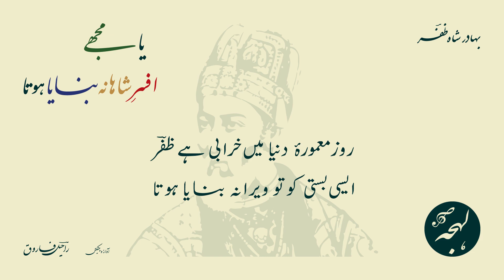Bahadur Shah Zafar Poetry - Ya Mujhe Afsar-e-Shahana Banaya Hota - LEHJA [Urdu Poetry Channel]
Urdu Poetry of Bahadur Shah Zafar
Urdu Ghazal: Ya Mujhe Afsar-e-Shahana Banaya Hota

یا مجھے افسرِ شاہانہ بنایا ہوتا
یا مرا تاج گدایانہ بنایا ہوتا

بہادر شاہ ظفرؔ کی شاعری

اردو غزل: یا مجھے افسرِ شاہانہ بنایا ہوتا
شاعر: شہنشاہِ دودمانِ مغلیہ بہادر شاہ ظفرؔ

اپنا دیوانہ بنایا مجھے ہوتا تو نے
کیوں خرد مند بنایا نہ بنایا ہوتا

خاکساری کے لیے گرچہ بنایا تھا مجھے
کاش خاکِ درِ جانانہ بنایا ہوتا

نشۂ عشق کا گر ظرف دیا تھا مجھ کو
عمر کا تنگ نہ پیمانہ بنایا ہوتا

صوفیوں کے جو نہ تھا لائقِ صحبت تو مجھے
قابلِ جلسۂ رندانہ بنایا ہوتا

تھا جلانا ہی اگر دورئ ساقی سے مجھے
تو چراغِ درِ مے خانہ بنایا ہوتا

شعلۂ حسن چمن میں نہ دکھایا اس نے
ورنہ بلبل کو بھی پروانہ بنایا ہوتا

روز معمورۂ دنیا میں خرابی ہے ظفرؔ
ایسی بستی کو تو ویرانہ بنایا ہوتا

Full Ghazal Text (Credits: Rekhta):

yā mujhe afsar-e-shāhāna banāyā hotā
yā mirā taaj gadāyāna banāyā hotā

apnā dīvāna banāyā mujhe hotā tū ne
kyuuñ ḳhirad-mand banāyā na banāyā hotā

ḳhāksārī ke liye garche banāyā thā mujhe
kaash ḳhāk-e-dar-e-jānāna banāyā hotā

nashsha-e-ishq kā gar zarf diyā thā mujh ko
umr kā tañg na paimāna banāyā hotā

sūfiyoñ ke jo na thā lā.eq-e-sohbat to mujhe
qābil-e-jalsa-e-rindāna banāyā hotā

thā jalānā hī agar dūri-e-sāqī se mujhe
to charāġh-e-dar-e-mai-ḳhāna banāyā hotā

shola-e-husn chaman meñ na dikhāyā us ne
varna bulbul ko bhī parvāna banāyā hotā

roz māmūra-e-duniyā meñ ḳharābī hai 'zafar'
aisī bastī ko to vīrāna banāyā hotā

SUPPORT US

BUSINESS QUERIES